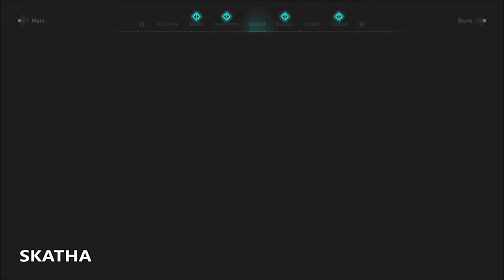Tombs Of The Fallen Pack 2 walkthrough guide Assassin's Creed Valhalla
Guide/walk/playthrough of all new tombs including cutscenes so SPOILER WARNING!!! Verica's Tomb Togodomnu's Tomb Eden Ring Station Tomb
Also we are finding All Artifacts from tombs of the fallen part 2 they are the keys to open the floor door in Manius Sanctum from first tombs of the fallen. Also i'm showing all Tombs Of the Fallen locations on the map, all artifacts in the tombs and where to use them. How to Open floor door in Manius sanctum / opening the door in First tomb. i tried to keep this video as spoiler free as possible also more guides for new tombs coming this is video just for the locations of the Tombs and Artifacts

Join the channel and enjoy some perks only for you of the Channel: MRKP, DNA, Nika, Dennis, David W, Mehmet A, Tony, Meg Atron X, Leena, Spider6418, Sven E.K, Arif Thank you members you are the greatest 🙏 Top Donators via superchats/thanks MRKP, Daniel & Dennis

Stamps:
00:00 - Verica's Tomb
29:47 - Togodomnu's Tomb
57:22 - Eden Ring Station (Final Tomb)
1:50:06 - Outro